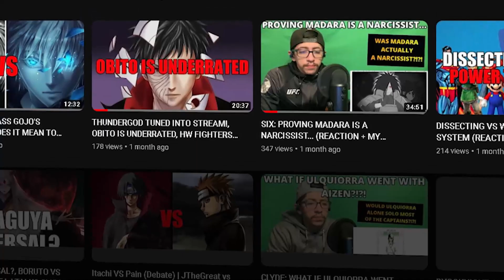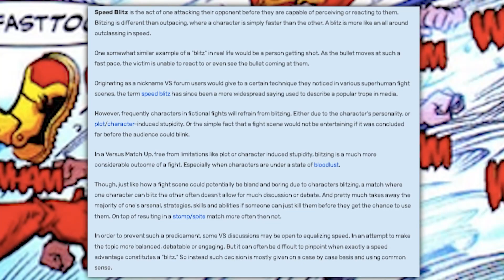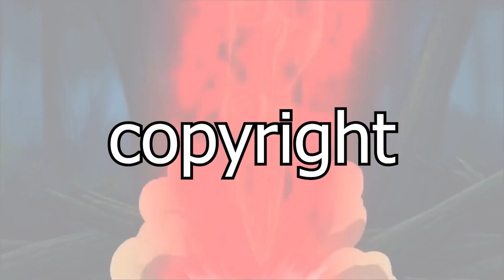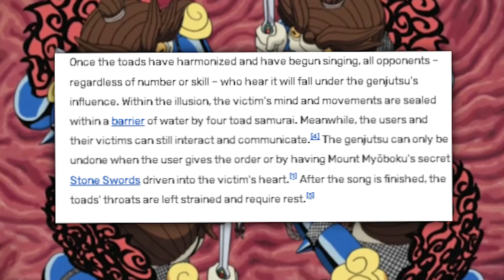Itachi VS Pain | The Most LEGENDARY Battle In Naruto!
So who really wins? Itachi or Pain? Well in today's video me and my good friend @ShawNobi_ go over the many aspects that would go into this amazing battle. MUCH LOVE!!!

- J